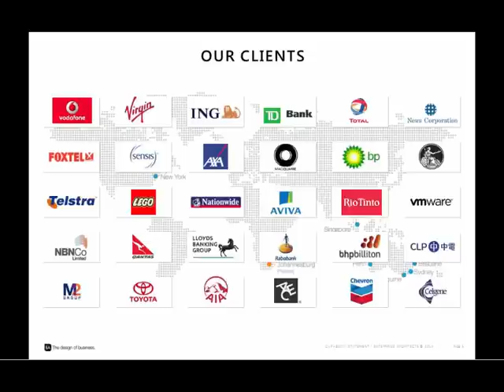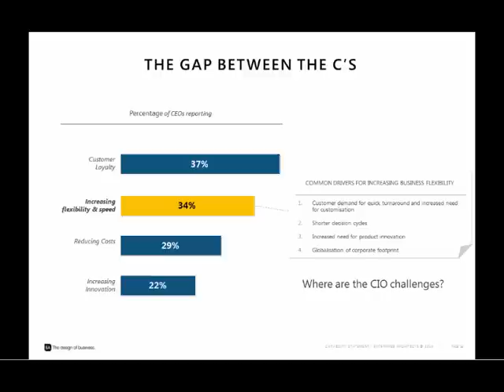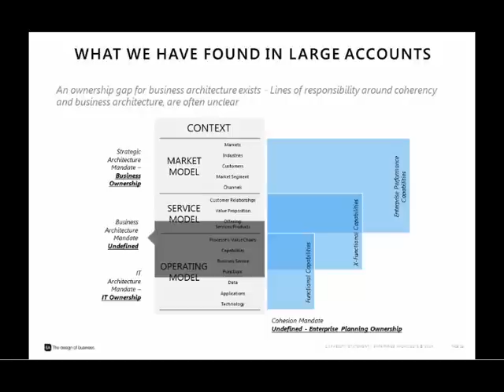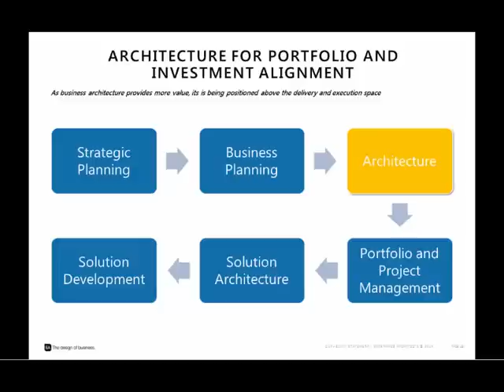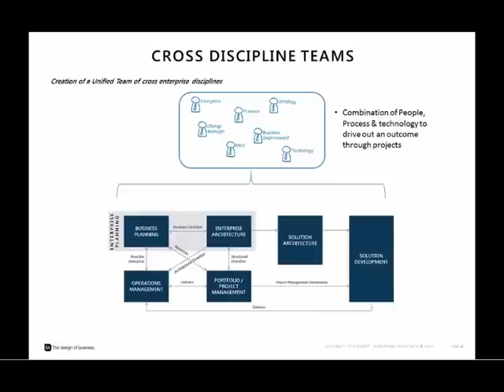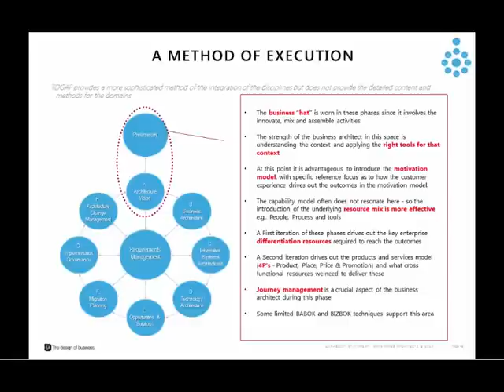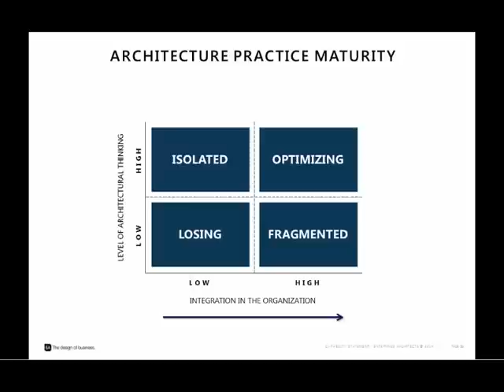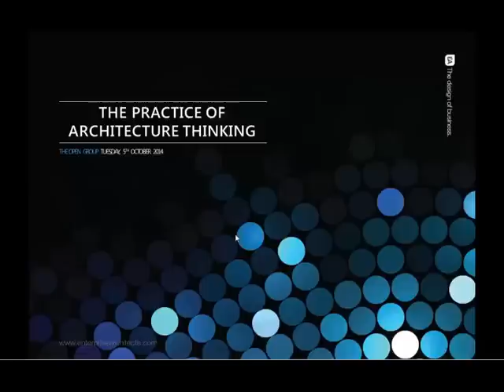Re-positioning the Value of the Architecture Practice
1 hour global webinar on "Re-positioning the Value of the Architecture Practice" delivered in October 2014.

In an increasingly competitive landscape, organisations are becoming more aware how important it is to develop business services models that are aligned to customer values. Organisations that are not able to take a customer focused perspective are losing footing in the market as they attempt to understand what it means to architect for the customer.

*Webinar includes 10 minutes Q&A